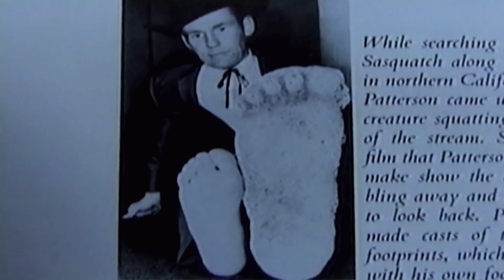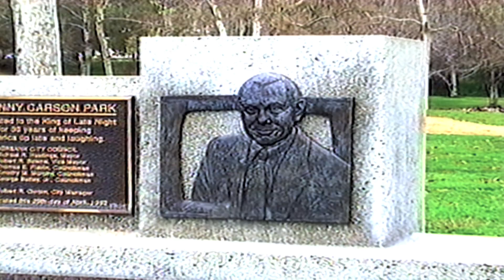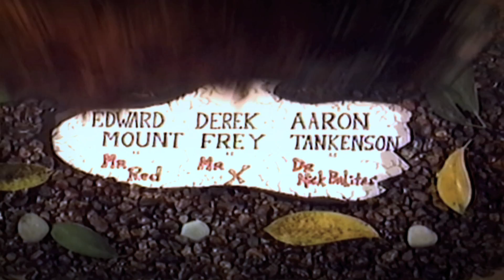BIGFOOT:Encounter in Burbank (Mockumentary 1998) Amazing close range footage of a juvenile Sasquatch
BIGFOOT: ENCOUNTER IN BURBANK (A Mockumentary of Mythical Proportions)

A gigantic, hairy bi-ped creature is caught on video in 1997 as it wanders through Johnny Carson Park in Burbank, California. Is this undeniable evidence of the existence of Bigfoot? We sent our own crew to investigate recent encounters in a quiet Los Angeles suburb. Lead by Dr. Nic Balitas, our program presents careful and meticulous analysis of the facts enabling the viewer to reach their own conclusions.

Long before "Finding Bigfoot" and the undeniable scientific DNA evidence presented by Dr. Melba Ketchum and the Tent Video by Hoaxer Rick Dyer there was this amazing Bigfoot proof stumbled upon by Ed Mount.